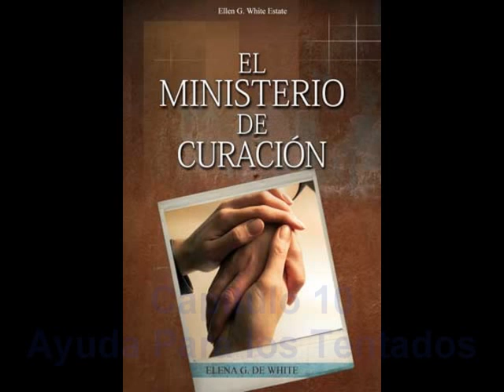Capitulo 10. Ayuda Para los Tentados.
Ayuda para los Tentados
NO PORQUE le hayamos amado primero nos amó Cristo a nosotros; sino que "siendo aún pecadores," él murió por nosotros. No nos trata conforme a nuestros méritos. Por más que nuestros pecados hayan merecido condenación no nos condena. Año tras año ha soportado nuestra flaqueza e ignorancia, nuestra ingratitud y malignidad. A pesar de nuestros extravíos, de la dureza de nuestro corazón, de nuestro descuido de su Santa Palabra, nos alarga aún la mano.
La gracia es un atributo de Dios puesto al servicio de los seres humanos indignos. Nosotros no la buscamos, sino que fue enviada en busca nuestra. Dios se complace en concedernos su gracia, no porque seamos dignos de ella, sino porque somos rematadamente indignos. Lo único que nos da derecho a ella es nuestra gran necesidad.
Por medio de Jesucristo, el Señor Dios tiende siempre su mano en señal de invitación a los pecadores y caídos. A todos los quiere recibir. A todos les da la bienvenida. Se gloría en perdonar a los mayores pecadores. Arrebatará la presa al poderoso, libertará al cautivo, sacará el tizón del fuego. Extenderá la cadena de oro de su gracia hasta las simas más hondas de la miseria humana, y elevará al alma más envilecida por el pecado.
Todo ser humano es objeto del interés amoroso de Aquel que dio su vida para convertir a los hombres a Dios. Como el pastor de su rebaño, cuida de las almas culpables y desamparadas, expuestas a la aniquilación por los ardides de Satanás. 120
El ejemplo del Salvador debe servirnos de modelo para nuestro servicio en pro de los tentados y extraviados. Hemos de manifestar para con los demás el mismo interés, la misma ternura y longanimidad que él manifestó hacia nosotros. "Como os he amado -dice,- que también os améis los unos a los otros." (S. Juan 13:34.) Si Cristo mora en nosotros, manifestaremos su abnegado amor para con todos aquellos con quienes tratemos. Cuando veamos a hombres y mujeres necesitados de simpatía y ayuda, no nos preguntaremos si son dignos, sino cómo podemos beneficiarles.
Ricos y pobres, grandes y humildes, libres y esclavos, son la heredad de Dios. Aquel que dio su vida para redimir al hombre ve en cada ser humano un tesoro de valor inestimable. Por el misterio y la gloria de la cruz podemos discernir qué valor atribuía él al alma. Cuando lo hagamos, comprenderemos que los seres humanos, por degradados que estén, costaron demasiado para que los tratemos con frialdad o desprecio. Nos daremos cuenta de lo importante que es trabajar en pro de nuestros semejantes para que puedan ser elevados hasta el trono de Dios.
En la parábola del Salvador, aunque la dracma perdida estaba en el polvo y la basura, no dejaba de ser una moneda de plata. Su dueña la buscó porque tenía valor. Así también toda alma, por degradada que esté por el pecado, es preciosa a la vista de Dios. Como la moneda llevaba la imagen y la inscripción del monarca reinante, así también el hombre cuando fue creado recibió la imagen y la inscripción de Dios. Aunque empañada y deteriorada por el pecado, el alma humana guarda aún vestigios de dicha inscripción. Dios desea recuperar esta alma, y estampar nuevamente en ella su propia imagen en justicia y santidad.
¡Cuán poco simpatizamos con Cristo en aquello que debiera ser el lazo de unión más fuerte entre nosotros y él, esto es, la compasión por los depravados, culpables y dolientes, que 121 están muertos en delitos y pecados! La inhumanidad del hombre para con el hombre es nuestro mayor pecado. Muchos se figuran que están representando la justicia de Dios, mientras que dejan por completo de representar su ternura y su gran amor. Muchas veces aquellos a quienes tratan con aspereza y severidad están pasando por alguna violenta tentación. Satanás se está ensañando en aquellas almas, y las palabras duras y despiadadas las desalientan y las hacen caer en las garras del tentador.
Delicada cosa es tratar con las mentes. Sólo Aquel que lee en el corazón sabe llevar a los hombres al arrepentimiento. Sólo su sabiduría nos proporcionará éxito en alcanzar a los perdidos. Podéis erguiros, imaginándoos ser más santos que ellos, y por acertado que sea vuestro razonamiento o veraz vuestra palabra, no conmoverán los corazones. El amor de Cristo, manifestado en palabras y obras, se abrirá camino hasta el alma, cuando de nada valdría la reiteración de preceptos y argumentos.